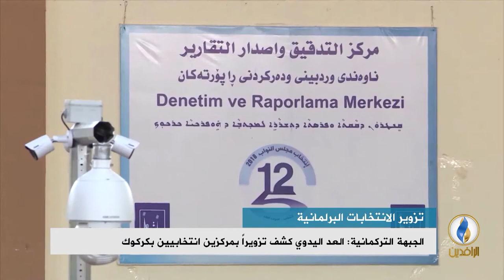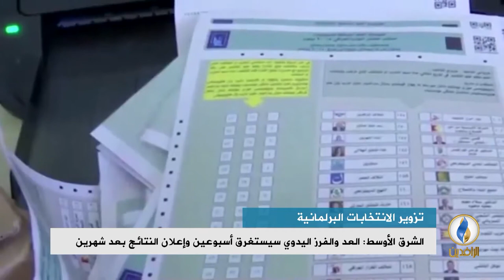تقرير إخباري.. العد والفرز اليدوي سيستغرق أسبوعين وإعلان النتائج بعد شهرين